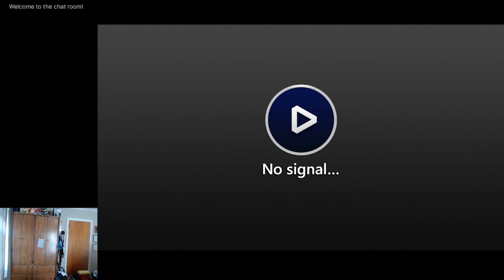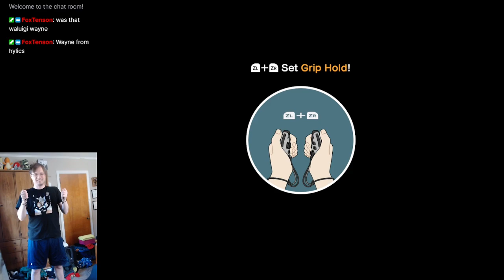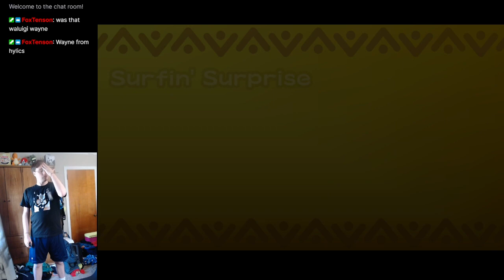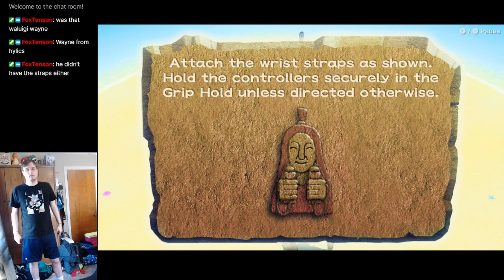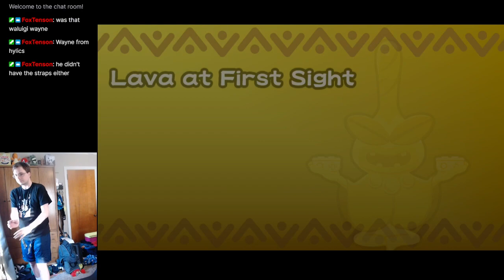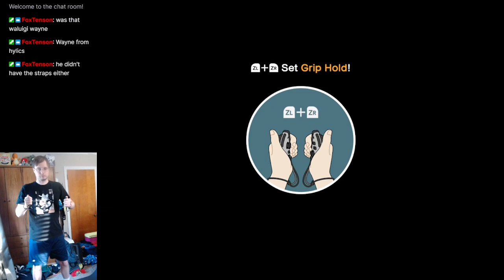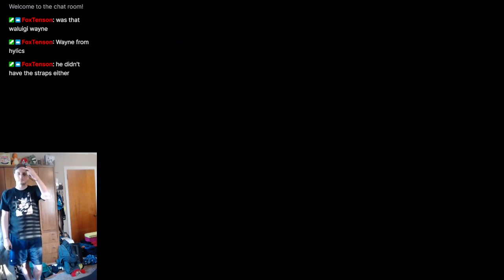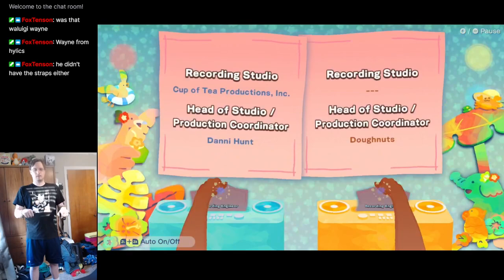WarioWare: Move It! - 3 - momie zomie!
We clean up the single-player content!